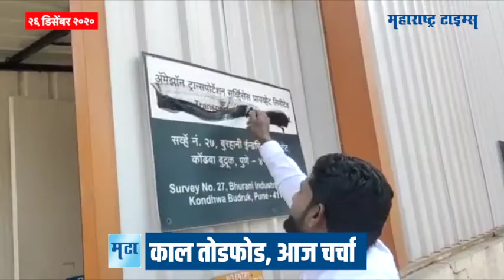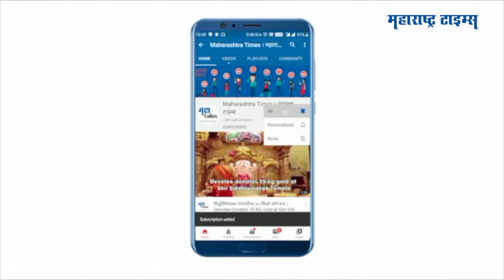मॉर्निग टॉप 10 : दोन मिनिटात टॉप १० हेडलाइन्स | Morning Top 10 Headlines | Maharashtra Times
आजच्या महत्वाच्या घडामोडी, पाहा दोन मिनिटात टॉप १० हेडलाइन्स